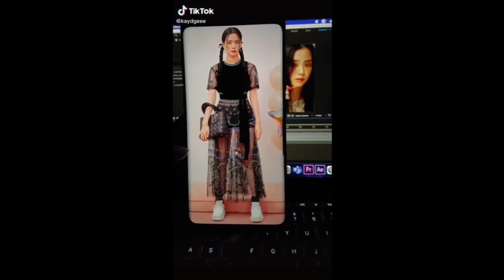KPOP TIKTOK EDITS COMPILATION THAT YOUR FYP MISSED ✨ * part 2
TIME STAMP :

00:00 EXO
00:14 TWICE
00:37 Hyuk OMEGA X
00:50 Yohan WEI
01:21 Sunghoon ENHYPEN
01:37 WANNA ONE
01:47 Hyungwon MONSTA X
02:06 V BTS
02:17 Jackson GOT7
02:34 Beomgyu TXT
03:02 GD BIGBANG
03:13 RM, V & JIN BTS
03:33 PENTAGON
04:02 Yeonjun TXT
04:24 RM BTS
04:34 RED VELVET
05:00 Sejun VICTON
05:10 Jisoo BLACKPINK
05:26 Hueningkai TXT
05:40 FROMIS 9
05:53 MAMAMOO
06:17 Jaemin NCT
06:31 GD & TOP BIGBANG
06:47 Yoojung & Doyeon WEKI MEKI
07:00 THE BOYZ
07:15 ITZY
07:24 JB GOT7
07:37 CL 2NE1
07:54 Chaeyeon IZ*ONE, Ryujin ITZY, Isa STAYC & Minnie GIDLE
08:05 Karina AESPA
08:38 MONSTA X
08:56 BTOB
09:20 San ATEEZ
09:35 3RD GENERATION

THE END~